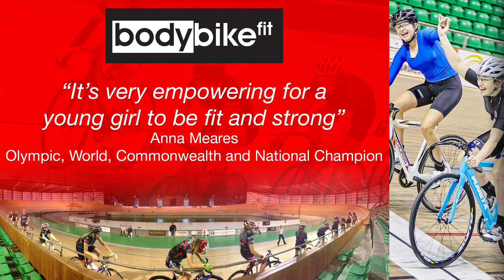Body Bike Fit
XSpeed United